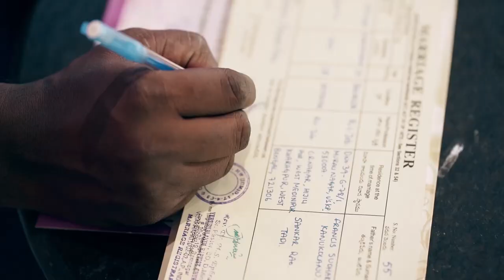MY WEDDING TRAILER | MOST AWAITED VIDEO | BEST CHRISTIAN WEDDING | CHECK OUT MY EMOTIONAL GROOM.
BHOOMI DENNIS
ED SHEERAN PERFECT
WEDDING TRAILER
MY WEDDING
# LOVE MARRIAGE
# LOVE STORY
# EMOTIONAL GROOM
WHITE GOWN
# TIARA
# BLUE SUIT
# BRIDE
# GROOM